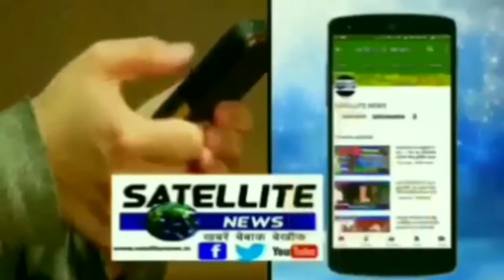फरेंदा चेयरमैन ने संचारी रोग से बचाव व जागरूकता से सम्बंधित निकाली यात्रा